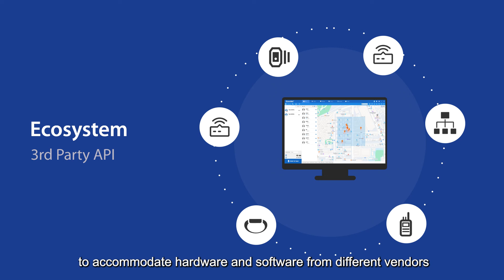Inrico iConvNet™ Interoperates with Leading CCTV & IoT Platform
iConvNet™ Convergent Communication Platform now works with Hikvision’s MinMoe Face Recognition Terminals and Hik-ProConnect (HPC) online device and service management platform. Inrico and Hikvision will jointly explore in a broader scenario of the industrial communications and expand the application of IoT sensing, artificial intelligence, big data and other technologies and products.  Through cooperation with Hikvision, Inrico leverages technologies such as intelligent IoT and big data to facilitate customers’ high-quality operation and management.